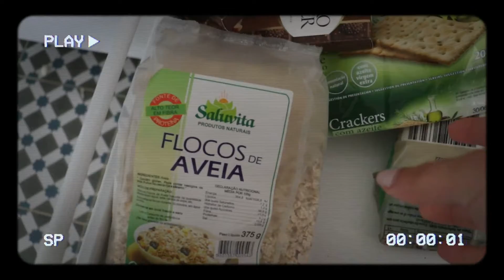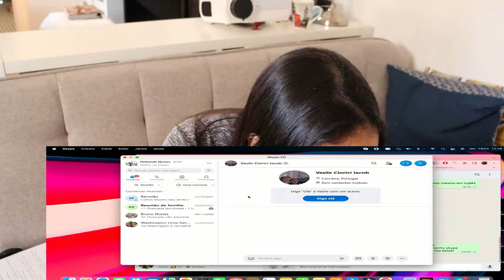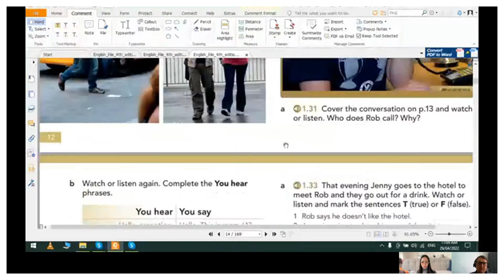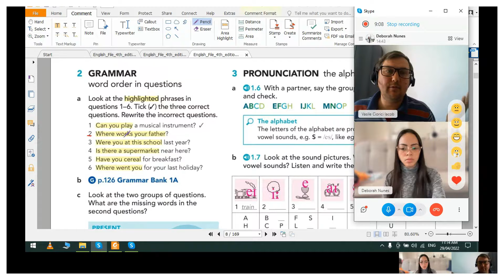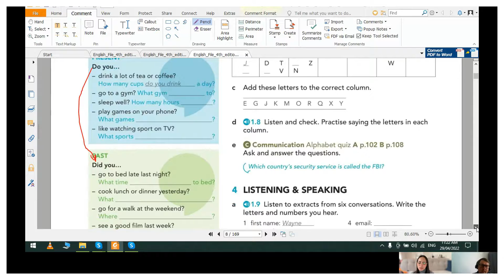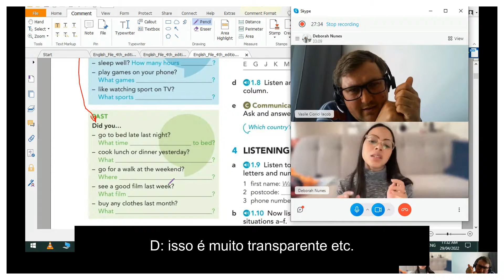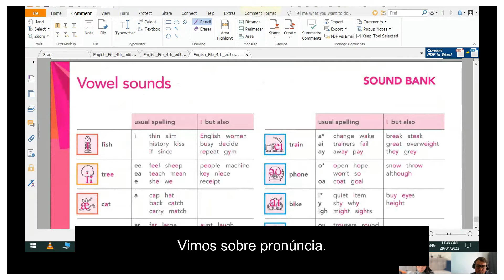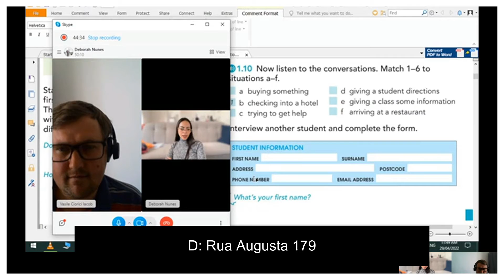Como ser fluente em inglês por Deborah Rosa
Olá pessoal, meu nome é Deborah Rosa e me mudei para Portugal com meu esposo no dia 13.04.18.

Professor Vasile
Telefone: